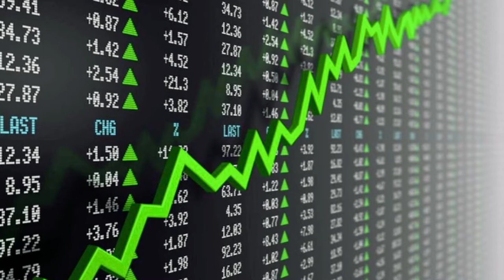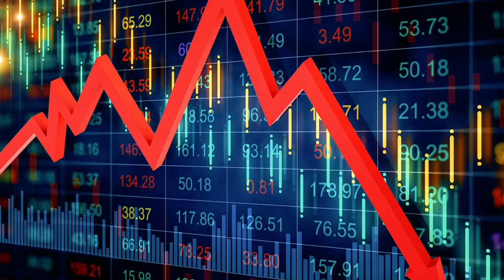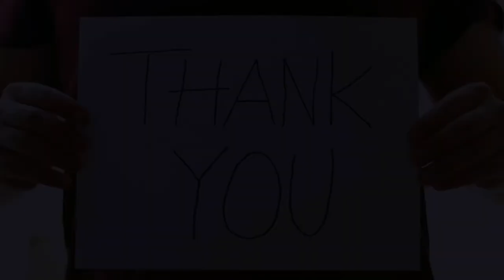The Sneakiest Animal That Have Outsmarted Humans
Some animals have been known to outsmart humans. For example, the octopus has a brain that is more like a human brain than that of any other animal. This means that they are able to do things like problem-solving and using tools which many other animals cannot do.

0:00 - Intro
0:20 - Shrek The Sheep.
0:54 - Mud Creek grizzly bear.
1:52 - Kelly The Dolphin.
2:53 - Japanese crows.
4:08 - Karta The Orangutan.
4:55 - Uluwatu Monkeys.
5:55 - Lusha the chimpanzee.
7:07 - I Hin The Panda.
8:11 - Daisy the cow.
8:56 - Stoffel The Honey Badger.